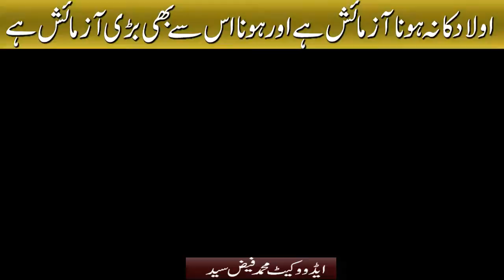اولاد کا نہ ہونا آزمائش ہے اور ہونا اس سے بھی بڑی آزمائش ہیں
Aulad Ka Na Hona Azmaish Hai Aur Hona Usse Bhi Badi Azmaish - Test Hai By Adv. Faiz Syed

BORN: 12-Dec-1979.

OCCUPATION: Business.

STUDENTS WING
LADIES' WING
CHILDREN'S WING
WEEKLY LECTURES
GUEST LECTURES
DAWAH TOURS
REFERENCE BOOKS LIBRARY
MEDIA CELL
CAREER GUIDANCE
LITERATURE DISTRIBUTION
STUDY CENTRE
CHARITABLE HOSPITAL